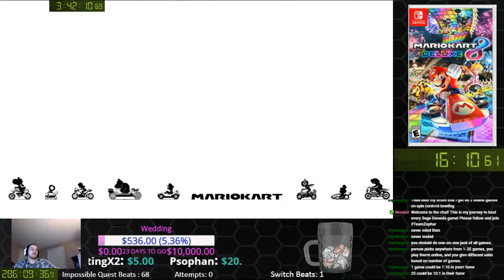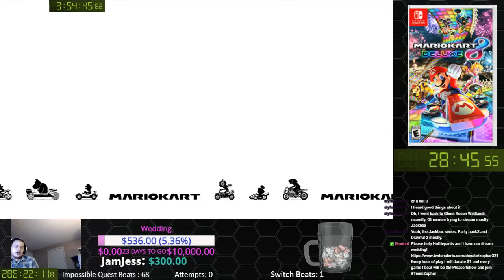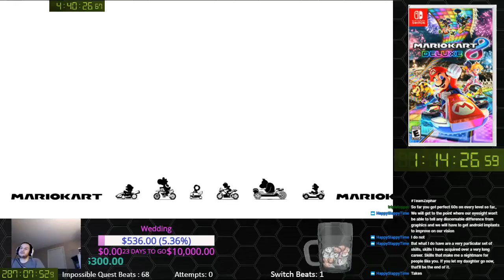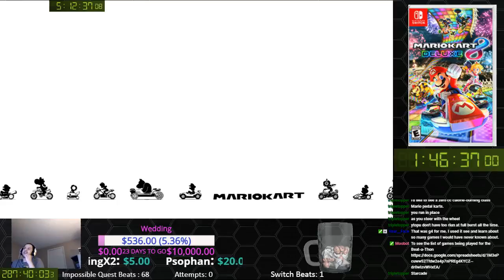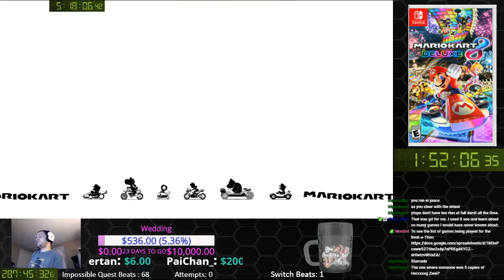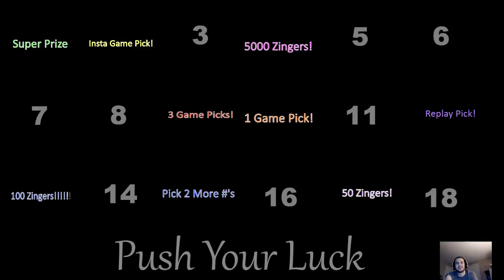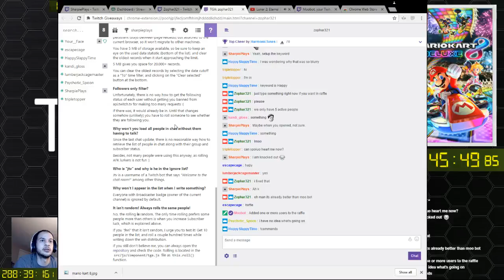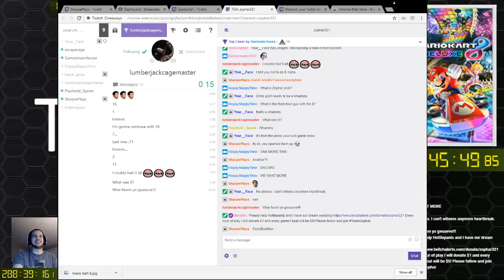[2] Switchapalooza: Mario Kart 8 Deluxe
Quest to beat every Nintendo Switch game.